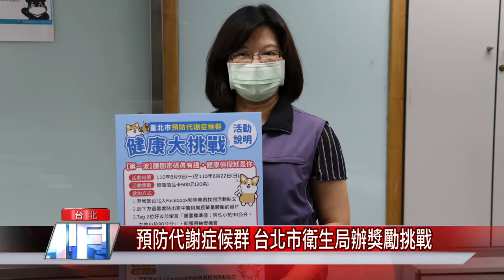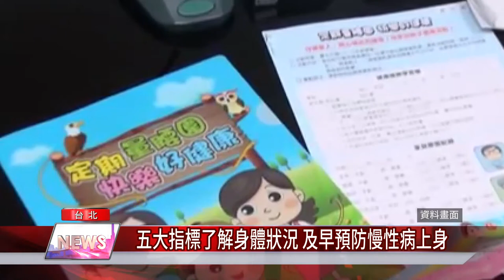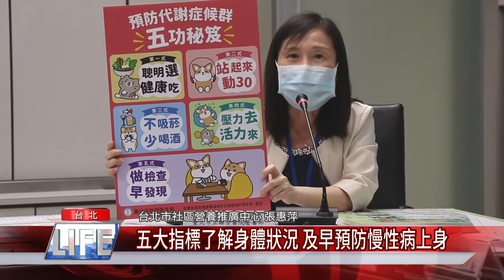預防代謝症候群 台北市衛生局辦獎勵挑戰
受新冠肺炎疫情影響，民眾在家多吃少動，肥胖找上門了嗎?台北市衛生局舉辦「預防代謝症候群健康大挑戰」獎勵活動，民眾完成指定任務或挑戰健康問答，即有機會獲得超商商品卡，歡迎親子共襄盛舉，提升預防慢性病健康識能。